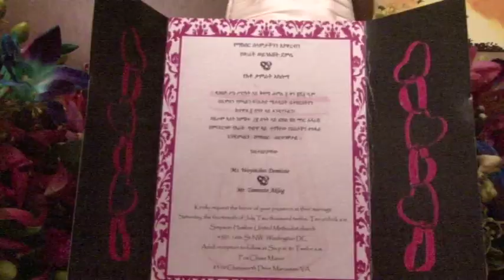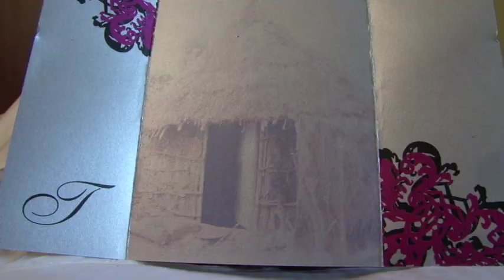Woyinset & Tamirate P 1